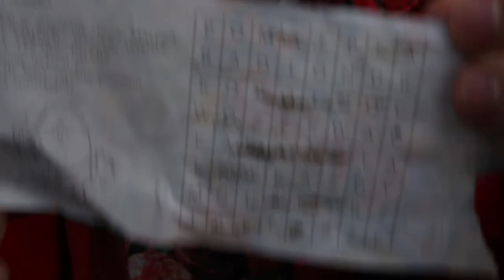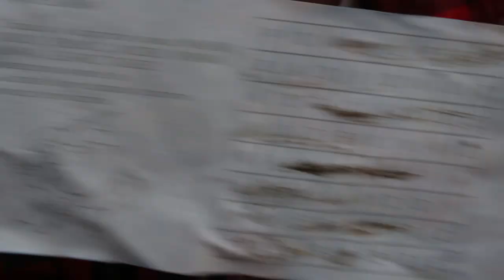POD KOŁAMI POCIĄGU - FERIE | NASTY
Przestroga, zabawa... oto ten film! Powstał on bardzo spontanicznie, i myślę, że wyszedł fajnie!
___ROZWIŃ___
✔Moje społeczności

✔Chcesz mi coś wysłać? Adres poniżej:

Mateusz Woźniak (Nasty)
Marii Dąbrowskiej 7 bl.13 m.10
97-300 Piotrków Trybunalski

▶Jest to adres skrytki pocztowej, więc pamiętaj o dopisku "(Nasty)" aby Twoja paczka trafiła do mojej skrytki!

▶Co przyjmuję? Przede wszystkim listy! Masz jakiś problem? Chętnię pomogę! Jakoś się skontaktujemy! FAN-ARTY! Oczywiście inne upominki chętnie pryzmuję. Wszystkie paczki będą otwierane na odcinku, dlatego jeżeli nie chcesz aby jakiś element był przeczytany na odcinku - dopisz, że chcesz aby np. list był TYLKO do mnie!

▶Jeżeli coś wyślesz daj znać gdzieś w komentarzu, na snapie, na insta, żebym wiedział!

✔Sprzęt:
▶Canon 700D + obiektyw 18-55 IS STM - jest to obiektyw z cichym silnikiem którego nie słychać, i stabilizacją obrazu
▶Softbox 425W 5500K

✔Programy do montażu:
▶Adobe After Efects CC